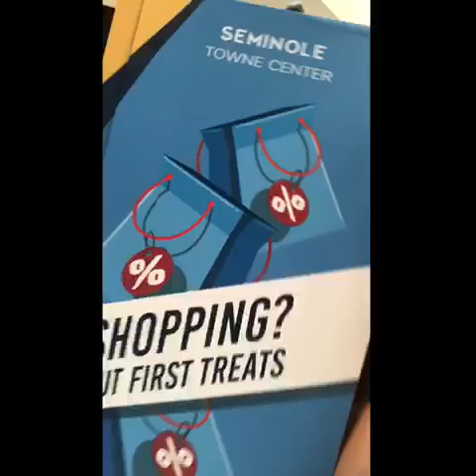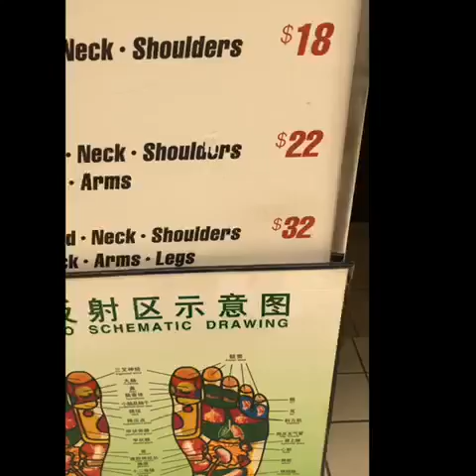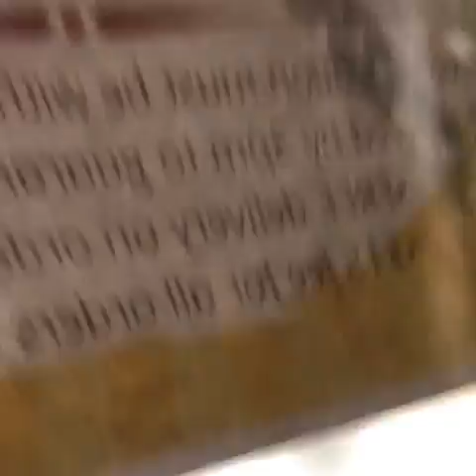Florida is Fully operational on Memorial Day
Covid19 is a thing of the past. We’re back to normal once again.